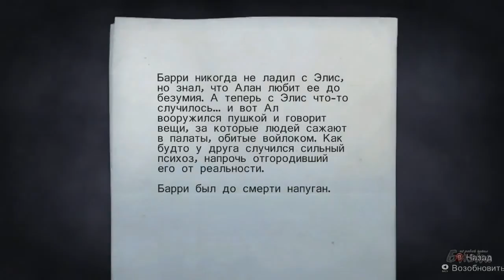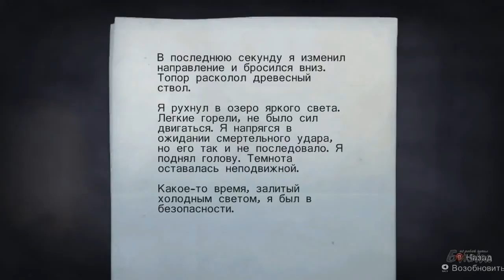Alan Wake серия 04 Тьма атакует Расти